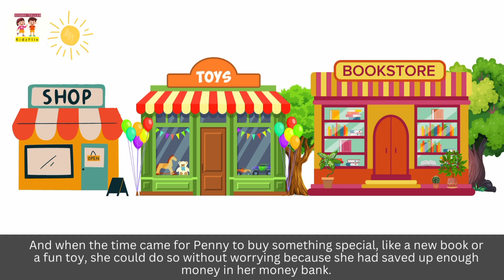Penny's money bank adventure: Short English Stories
Join Penny on a magical journey of saving and financial wisdom in the enchanting town of Pennyville. This heartwarming tale teaches kids the importance of saving money for the future, with a touch of magic and adventure. Perfect for bedtime or storytime, it's a delightful story that inspires young minds to start saving early and build a brighter tomorrow.